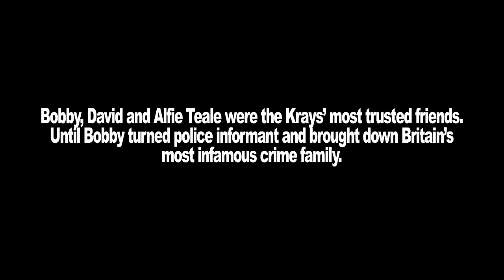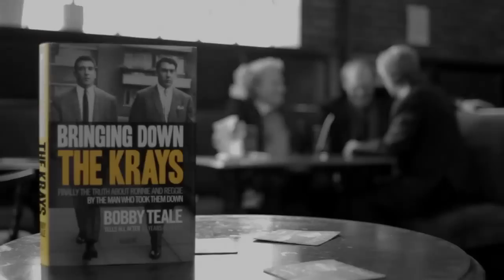The Teale brothers talk about Bringing Down the Krays - 2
The Krays - 'I was now very aware of Ronnie's "dreaded list". The list contained the names of people he wanted to kill; that he was going to kill. As soon as I saw it, I knew something had to be done. The Krays were out of control. They had the East End buttoned up too tight and someone had to undo it. Slowly, I realised that someone had to be me...'

Bobby Teale and his brothers, David and Alfie, were the three men the Kray twins trusted most. They weren't in the Firm, they were closer than that. They were old family friends, confidants, companions...

But then things changed. Witnessing Ronnie and Reggie become increasingly psychotic - taking murder, torture and rape to sickening new levels - Bobby knew he had to take action. Unknown to his brothers, he became a police informer; risking not just his own life but those of the people dearest to him too.

Using the codename 'Phillips', he was forced to live on his wits, feeding back information to Scotland Yard. With bent cops on their side the Krays knew they had a grass in their midst, but before they could flush him out, Bobby's evidence saw the gangsters get locked up for life.

Bobby fled the country, but now 40 years on he's back. And he wants to set the record straight. With the help of his brothers, the man brave enough to stand up to the Krays has rewritten history as we know it; dispelling the myths and tearing apart the gangsters' glamorous veneer to reveal the true, sadistic nature of Ronnie and Reggie.

Crammed full of explosive, new revelations, Bringing Down The Krays is the last great untold story of Britain's most infamous crime family. - The Krays